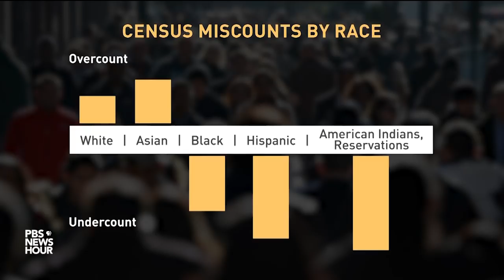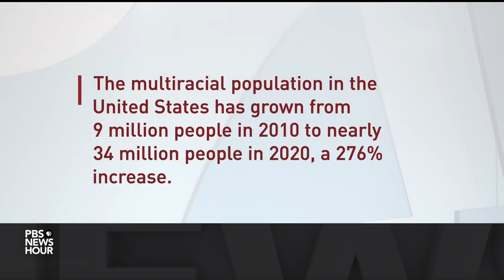U.S. Census Bureau report finds 'racial gap' in 2020 population count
The U.S. Census Bureau on Thursday released a report looking at the accuracy of their 2020 population count and whether they missed key groups of people across the country. Among the findings were miscounts with multiple groups with some of the largest based on race. NPR national correspondent Hansi Lo Wang joins Lisa Desjardins to discuss the findings.